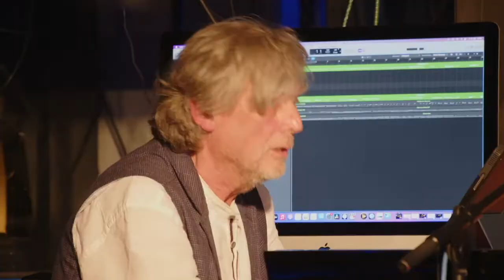Konzertmitschnitt FREI RAUM Set 2 vom 06. Mai 2022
die Programmfolge mit leichten Kürzungen . Viel Spaß !